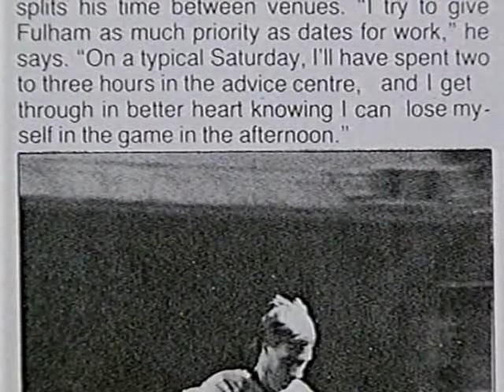Fantasy World Cup Live - Clips from Episode 5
From Episode 5 - Fantasy World Cup Live - June 1998